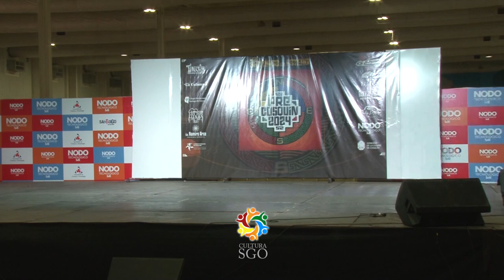Cortez Navarro Pareja de Danza Tradicional Pre Cosquin Santiago del Estero 2024